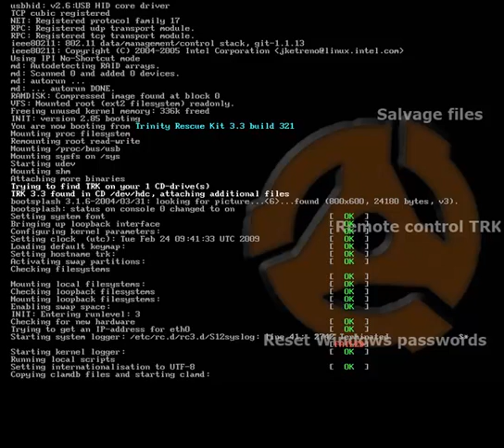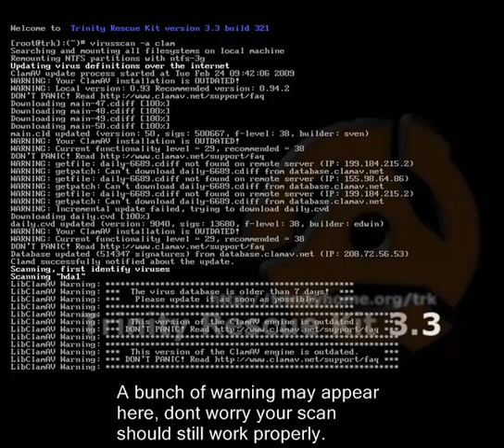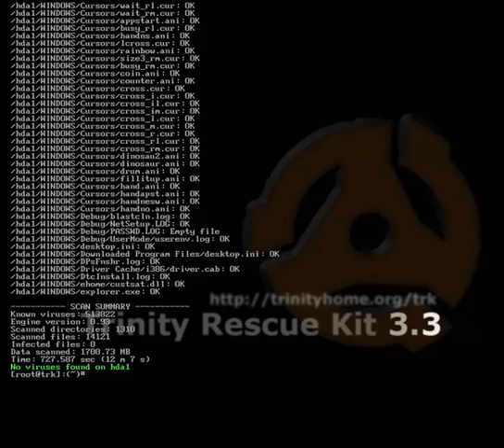How to use virusscan in Trinity Rescue Kit 3.3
Using the virusscan option in the Trinity Rescue Kit.

You can burn the .iso file that you download with Infrarecorder

This video was edited using a free trial of Camtasia Studio, the music is from various spngebob clips, The computer being used is a custom build with Windows Vista - Business, phenom 9550, 4GB DDR1066, Nvidia 9800GTX

If you want to help a poor web admin out, please visit bobross.drivebypc.com and click on a few of the ads. Thanks!